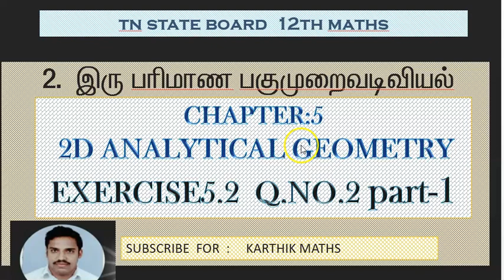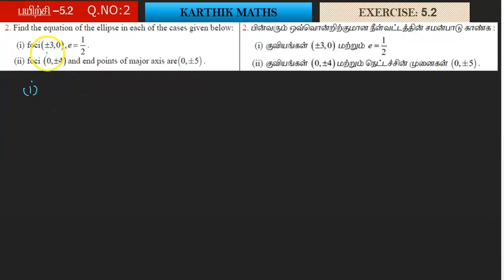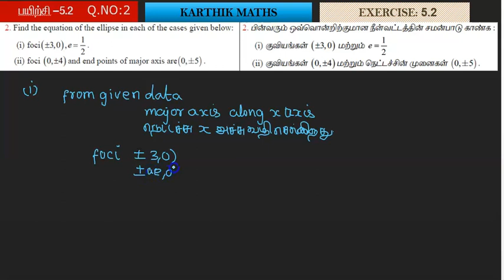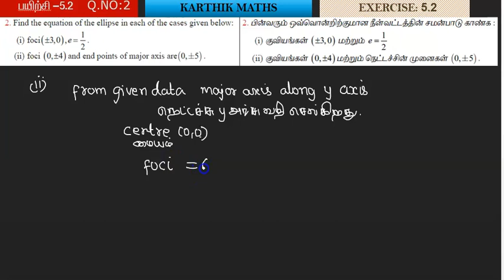EXERCISE 5.2 Q.NO.2 PART-1 | 12TH MATHS TN | UNIT:5 2D -ANAL GEO-2 | SOLUTION TM AND EM